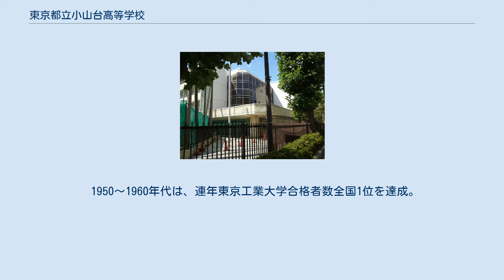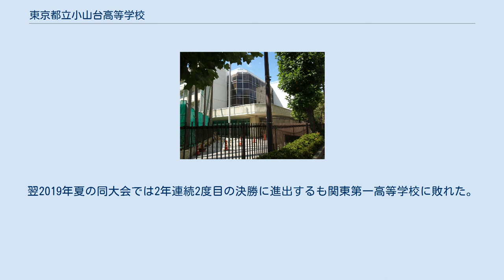東京都立小山台高等学校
東京都立小山台高等学校（とうきょうとりつこやまだいこうとうがっこう）は、東京都品川区小山三丁目に所在する都立高等学校。
 1922年（大正11年）、東京府立第八中学校として創立。
東京都立第八中学校、東京都立第八新制高等学校を経て、1950年（昭和25年）に東京都立小山台高等学校と改称する。
 都立第八新制高等学校から校名を変更する際、「武蔵」「西陵」「小山」などが新校名の候補となった。
所在地の町名から「小山高校」が検討されたが、栃木県立小山高等学校と間違えられる恐れがあるとして、語呂の良い「台」が付けられた。
なお「小山台」は、所在地「小山」の隣接町名である。
 1950〜1960年代は、連年東京工業大学合格者数全国1位を達成。
古くから理工系の大学進学に強い高校として知られている。
また、東京大学合格者数も全国ベスト10に入る年もあった。
 1970年代以降は学園紛争や学校群制度の影響で進学実績の低迷が続き、特にグループ合同選抜導入後は難関大学への進学実績が大きく落ち込んだ。
その後、2004年（平成16年）度から都の重点支援校として3年間の指定を受けたことを契機に学校改革が推進されるようになった。
土曜授業の復活、120講座を超える長期休業中の講習やサテライト講習の導入など進学指導体制の確立を目指した改革が行われ、難関大学への進学実績が大きく向上している。
 2007年（平成19年）には、難関大学への進学実績向上を目指す都立高校として駒場・国分寺・新宿・町田の各校と共に「進学指導特別推進校」に指定された。
現在、一般入試においては都の共通問題を全科目で使用している。
 部活動のことを班活動と呼称し盛んに活動している。
 特に野球班は、2014年春の第86回選抜高等学校野球大会に21世紀枠として出場。
都立高校としては史上初のセンバツ出場校となった。
さらに2018年夏の東東京大会では、決勝まで勝ち進むも二松學舍大学附属高等学校に敗れ、全国選手権出場を逃した。
翌2019年夏の同大会では2年連続2度目の決勝に進出するも関東第一高等学校に敗れた。
こうした近年の成果から「都立の星」として期待されている学校である。